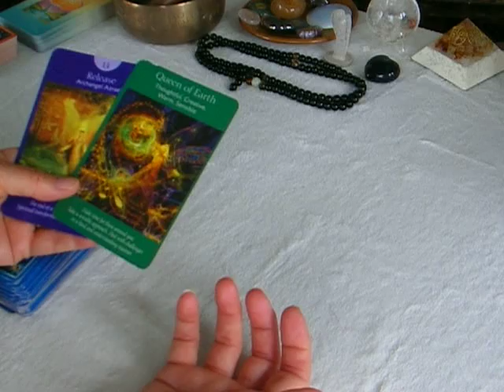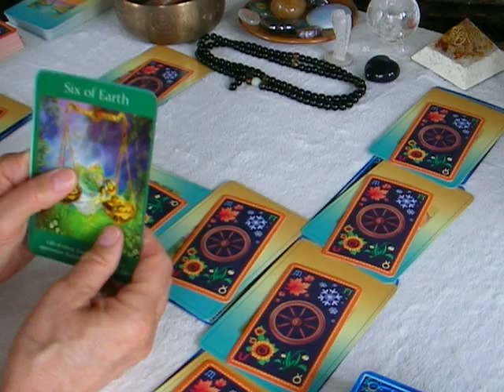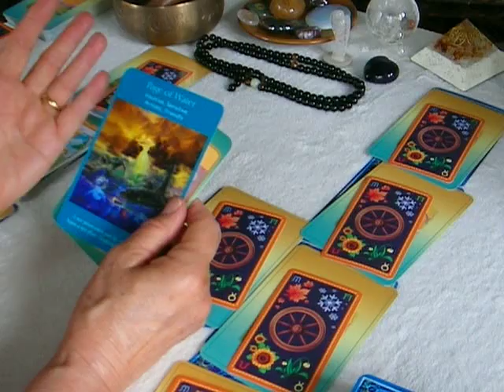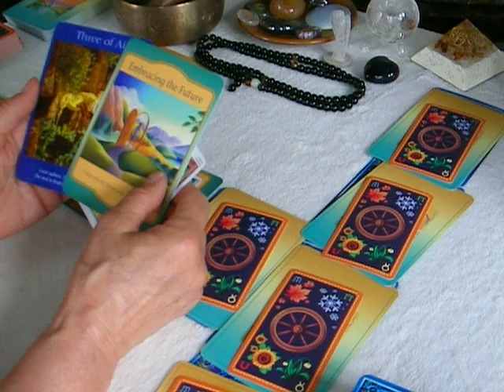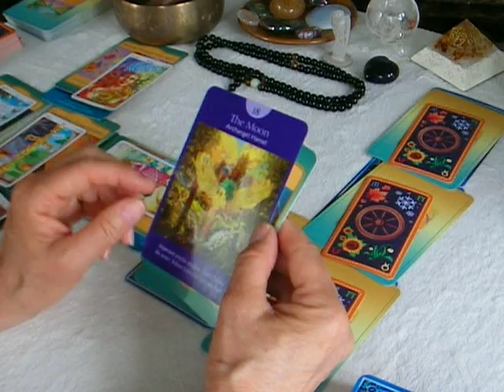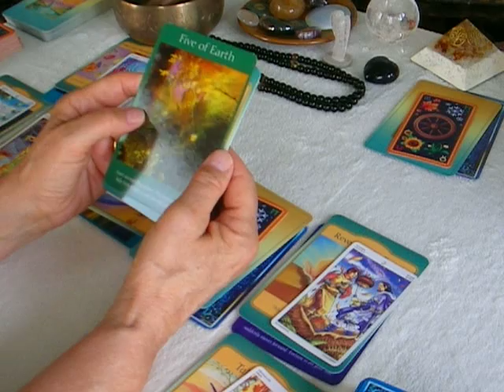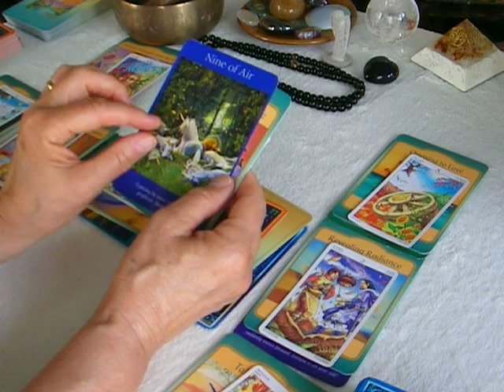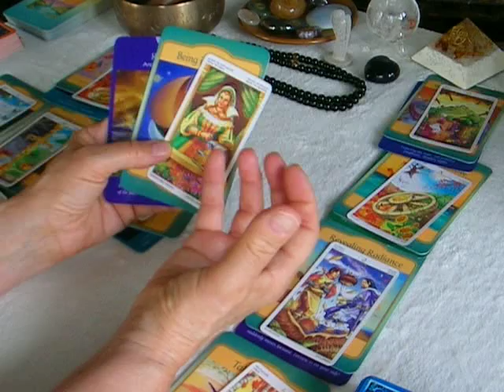Gemini - 4th May to 10th May 2020.